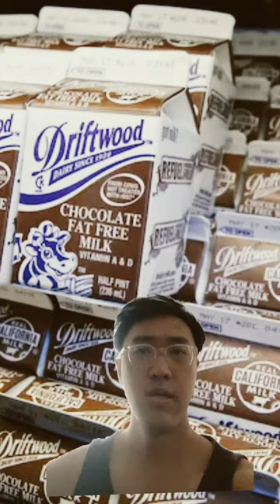When the nostalgia hits PART 2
When you realize that you have had carton milk your whole life and someone says that they have had bagged milk their whole life. Did you have bagged milk back in elementary school?